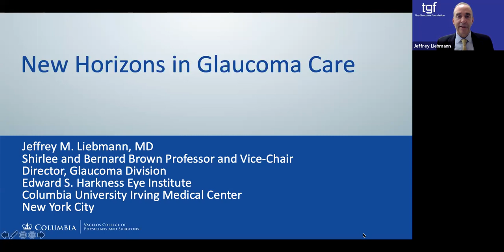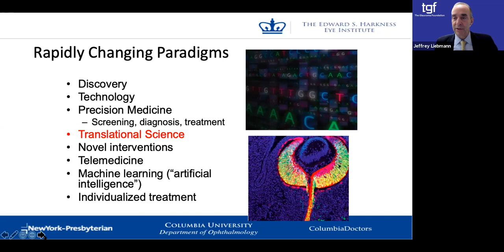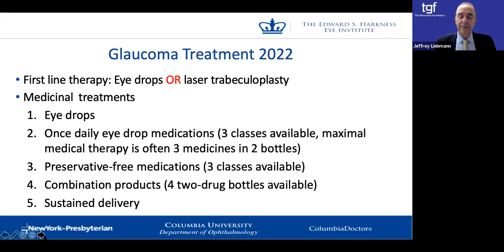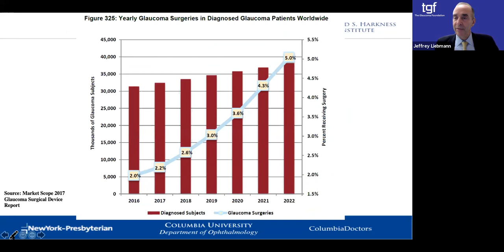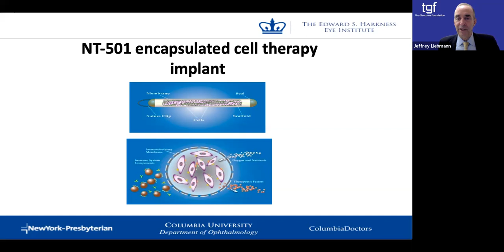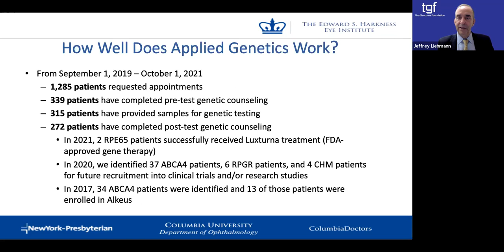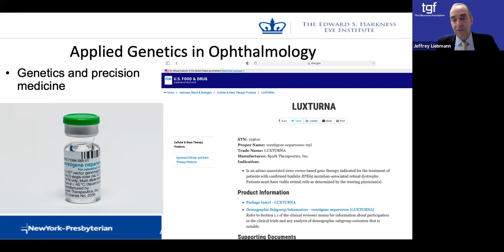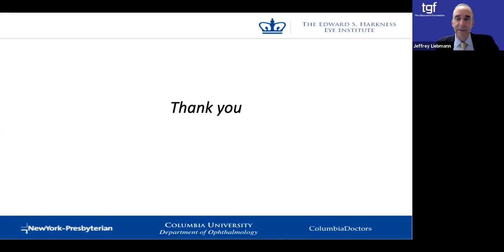New Horizons in Glaucoma Treatment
Dr. Jeffrey Liebmann joined us on Zoom to talk about the latest news in glaucoma procedures and treatments and answer viewer questions.

Dr. Jeffrey M. Liebmann graduated from Boston University School of Medicine, completed his ophthalmology residency at the State University of New York/Downstate Medical Center, and his glaucoma fellowship at the New York Eye and Ear Infirmary. Dr. Liebmann serves as Shirlee and Bernard Brown Professor, Vice-Chair, and Director of the Glaucoma Division of the Department Ophthalmology at Columbia University Medical Center. He is a fellow of the American Academy of Ophthalmology, Association for Research in Vision and Ophthalmology and American College of Surgeons. Dr. Liebmann serves as a member of the Board of Governors of the World Glaucoma Association, Board of Directors of The Glaucoma Foundation and Secretary-Treasurer of the New York Glaucoma Society. Dr. Liebmann is a past-President of the World Glaucoma Association, American Glaucoma Society, and the New York Society for Clinical Ophthalmology, Emeritus Editor-in Chief of Journal of Glaucoma and was co-founder of the New York Glaucoma Research Institute, the American Glaucoma Society Foundation and ASCRS Glaucoma Day.

In addition to maintaining a busy tertiary-care referral practice in New York City, Dr. Liebmann is Principal Investigator for the NIH African Descent and Glaucoma Evaluation Study (ADAGES) and Ocular Hypertension Treatment Study (OHTS III) at Columbia University and is the author and/or co-author of more than 1000 medical and scientific papers, book chapters, and abstracts. He has lectured widely in the United States and abroad on glaucoma diagnosis and management. His current main areas of research interest include the causes of glaucoma, glaucoma progression, glaucoma surgery, ocular imaging, and neuroprotection.